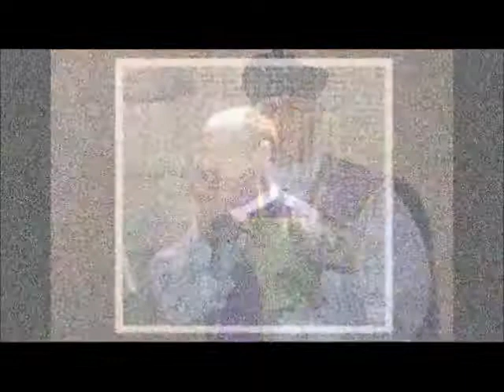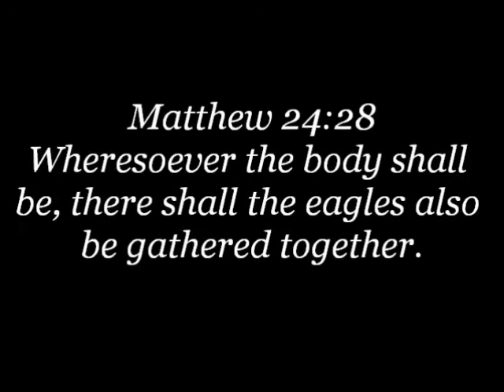Fr. Hewko: October 12th, 2014 Sermon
The Resistance